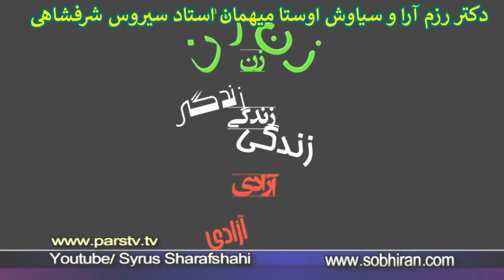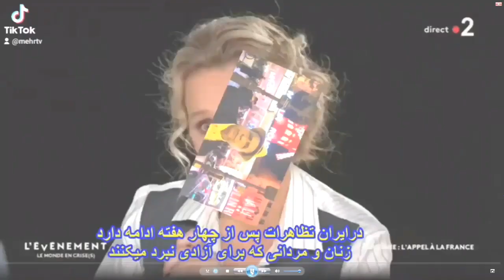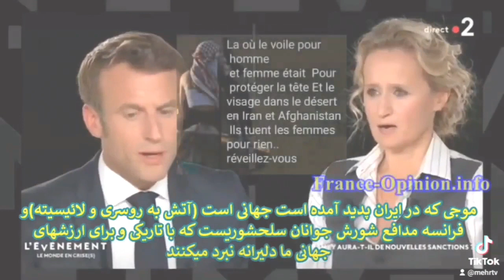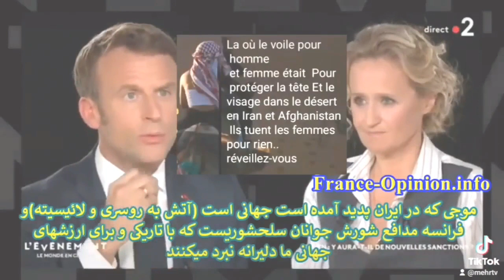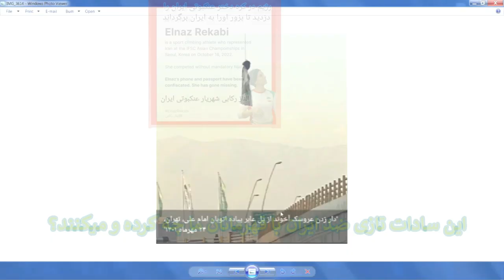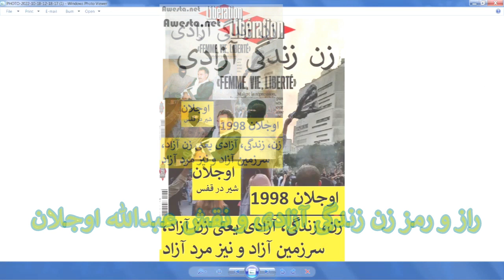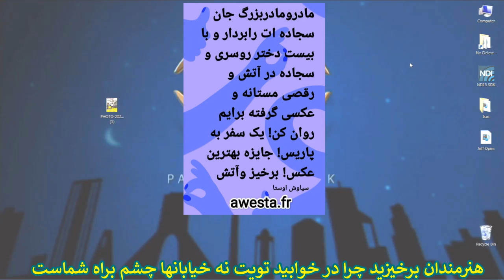3461 سیروس شرفشاهی با دکتر رزم آرا و سیاوش اوستا افسران روسی خامنه ای و فرمانده سپاه سرکوب هستند